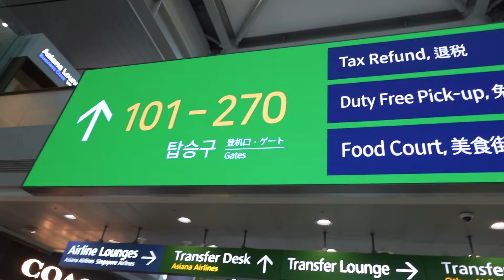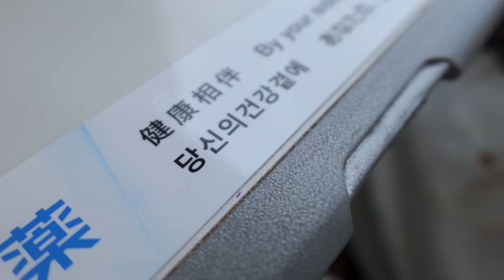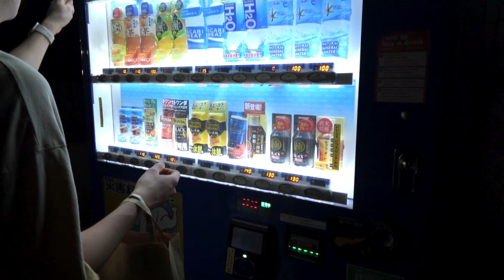한국 유학 끝!? 일본 돌아가기.....😅🇯🇵